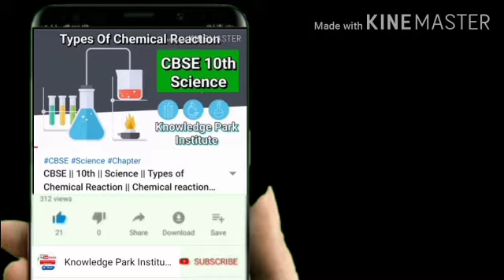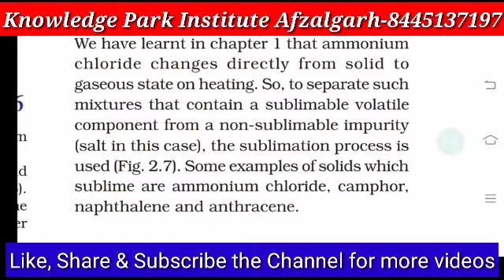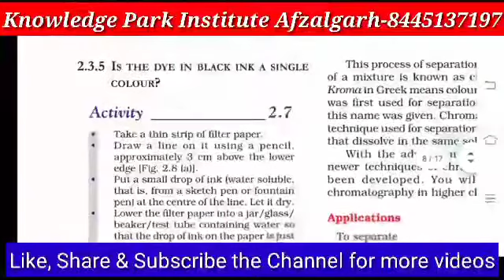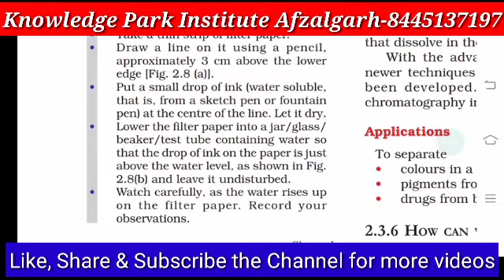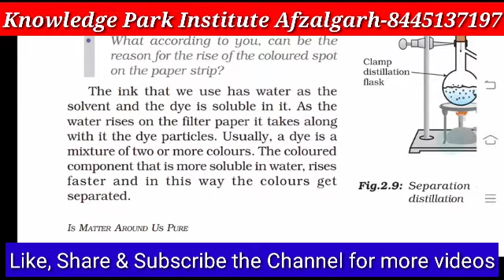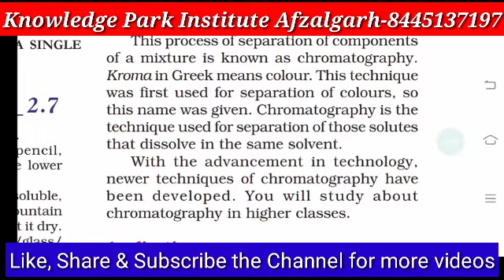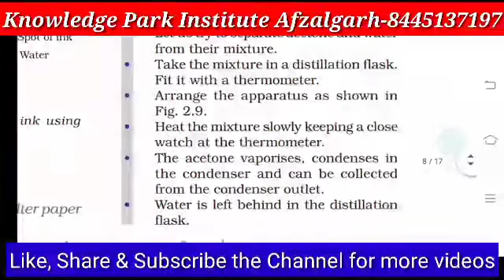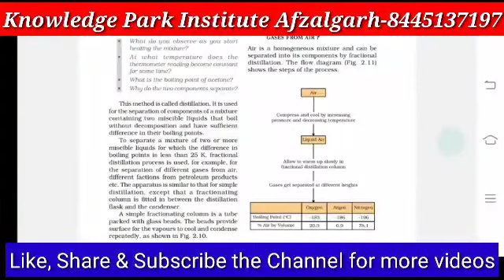9th || Science || Chapter 2 || Is Matter Arround Us Pure? || NCERT Book || Part 5